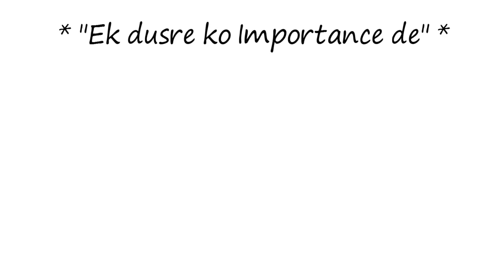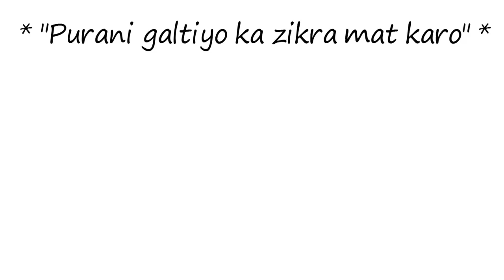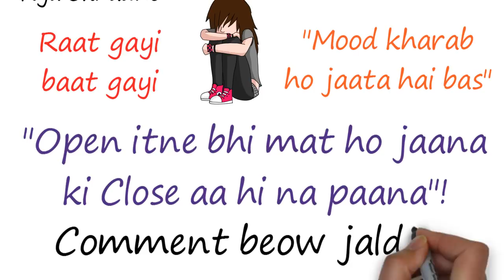Shadi ke baad khush kaise rahe? How to live happy married life | Shadi ke baad wife ko khush rakhe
My Gadzets:

1. Mic I use for recording

2. Laptop I use for editing

3. Phone I use

4. Earphones I use

5. Keyboard I use

6. Mouse I use

7. DSLR Camera I use